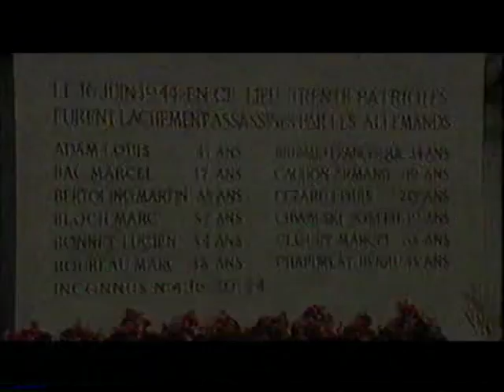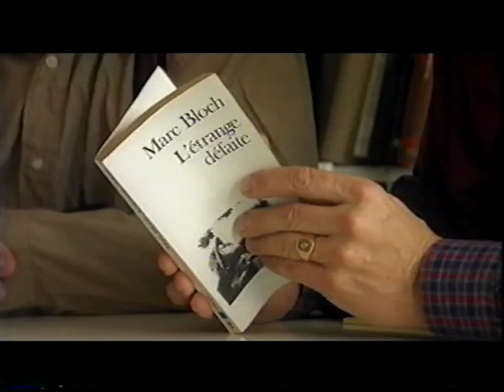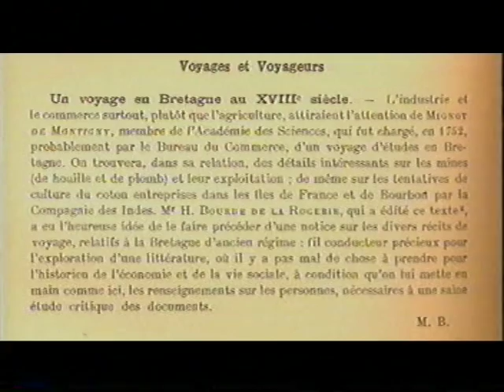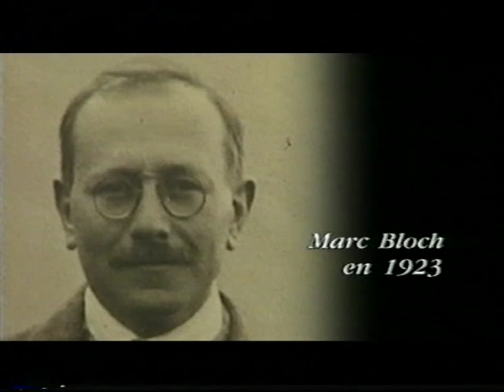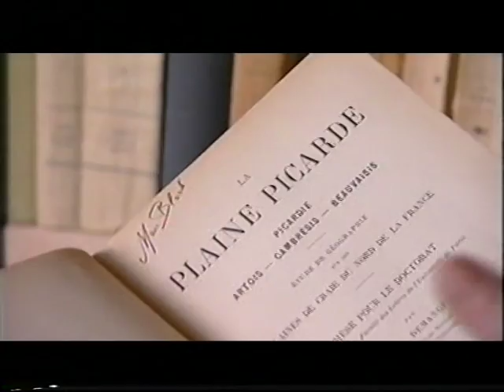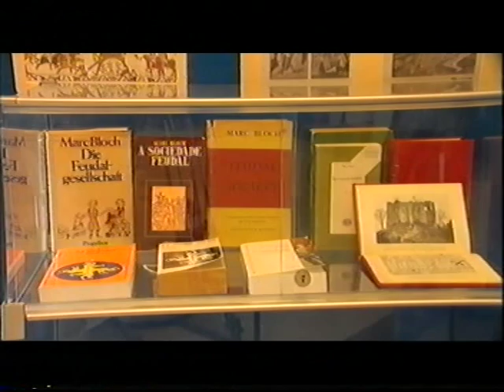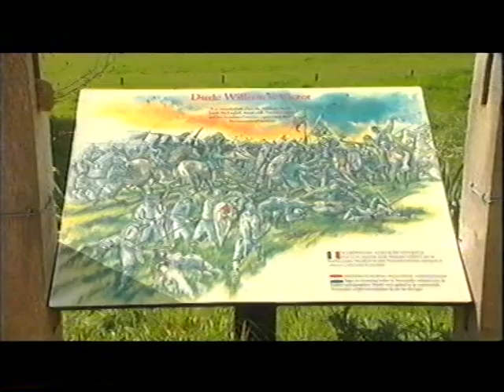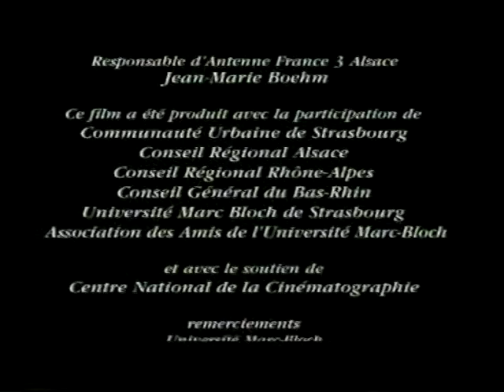Marc Bloch Documentaire 2001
Marc Bloch : documentaire diffusé sur France 3 en 2001.